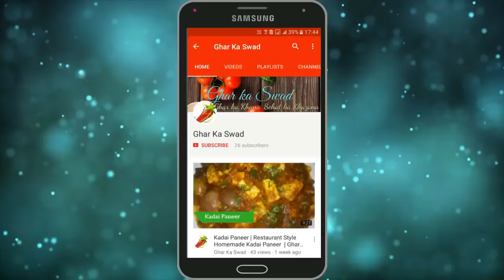अगर रोज़ के नाश्ते से हो गए हैं बोर तो बना कर देखें यह टेस्टी चटपटा नाश्ता |Tasty Breakfast Recipe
आज मैं आपके साथ पोहा वड़ा की रेसिपी शेयर करने जा रही हूँ |